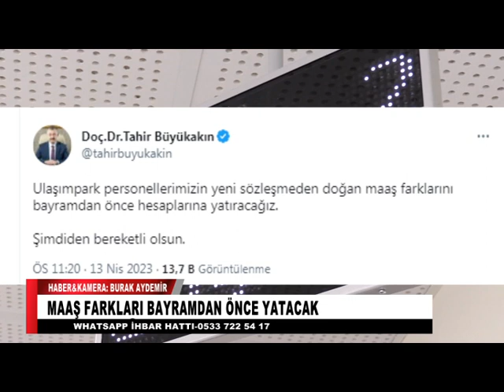TAHİR BÜYÜKAKIN'DAN ULAŞIMPARK PERSONELİNE MÜJDE